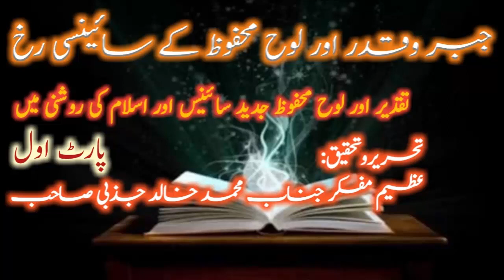Taqdeer or looh e mahfooz ka bayan in urdu 2019 Part one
Taqdeer or loohe mahfooz ki islamic or scientofiz explanation